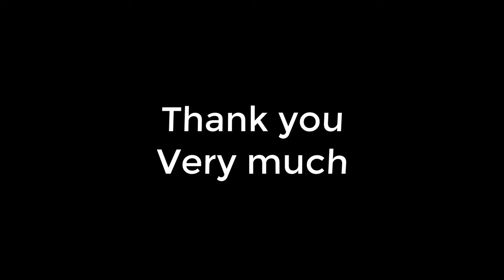Áo Ngực Cho Người Ngực Lép Vợ 2 Thích Cách May A ĐẾN z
95% chia sẻ cắt và may Quần lót Áo lót
Rất vui được giúp bạn với các thiết kế và hướng dẫn của tôi. Luôn hạnh phúc, Giữ an toàn. :)
2:30
5:15
7:30
9:00
Bản quyền: Tất cả những gì bạn thấy trong video này đều do tôi làm (TIẾNG ANH TỰ LÀM Handmade). Không sử dụng bất kỳ nội dung nào của tôi mà không hỏi.
Tôi thích dành thời gian sáng tạo những thứ mới mẻ, đặc biệt là thời trang :) ANH DIY Handmade Youtube là nơi tôi luôn muốn chia sẻ những ý tưởng và sáng tạo của mình. tôi hy vọng bạn thực sự thích video của tôi ♥ Cảm ơn phản hồi tích cực của bạn.
Hướng dẫn cắt may quần áo, may cat, dạy cắt may, thiết kế mẫu, chia sẻ may quần áo, quần áo lanh mùa hè, DIY handmade, đồ lót tự làm, tôi tự may đồ lót,
cách may đơn giản nhất, hướng dẫn cắt may đơn giản nhất, cách may đồ bộ,
quan lot nu thun lanh tron,quan lot mong,quan lot dep,